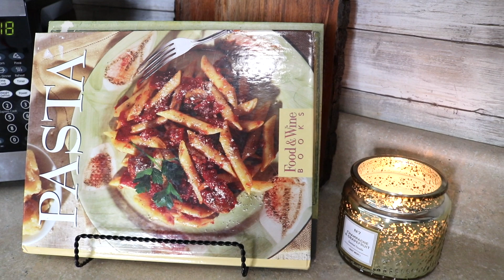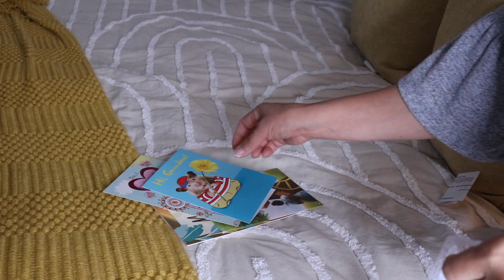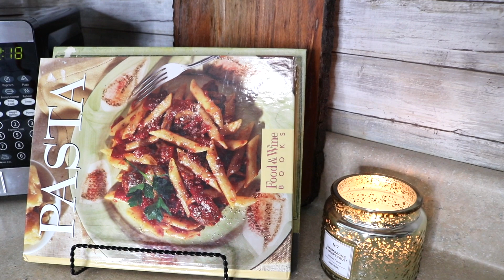ROPITA TIENDA DE SEGUNDA MANO / IDEAS PARA DECORAR CON COSITAS/ TIENDA DOLLAR TREE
Bendiciones aqui les dejo un Video diferente , les muestro alguna ropita que compre en la Tienda DE SEGUNDA MANO Y TAMBIEN LES DOY IDEAS COMO SIEMPRE  decorando Simplemente Economico BELLO Y PRECIOSO con cosas de la tienda dollar tree ESPERO QUE LIKE EL VIDEO PARA ASI HACERLE MAS VIDEOS ASI BENDICIONES Y BESOTES

Por aquí les dejo el link de  el Canal (Youtube) Para que vean todos los videos

*Tienda de Aromas Naturales Para el  Hogar Simplebymc.
***Simplebymc Por ahora la Tienda esta en pausa , les dejare saber cuando este al aire de nuevo Muchas Gracias por su paciencia

B-MANUALIDADES (DIY)

D-Comidas Ricas

Si me quieren enviar cartitas ___________________
Marisol Cartagena
PoBox #735